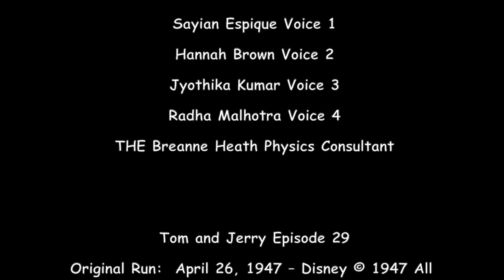tom and jerry: the cat concerto | ruining your favorite tv shows and movies – AP Physics 1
lol we deadass just ruined tom and jerry for you.  ur welc.